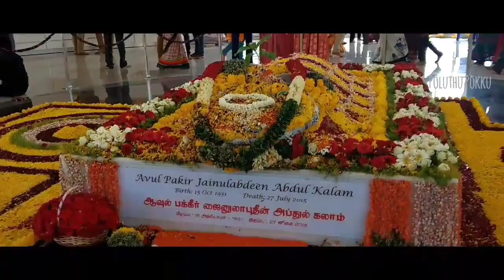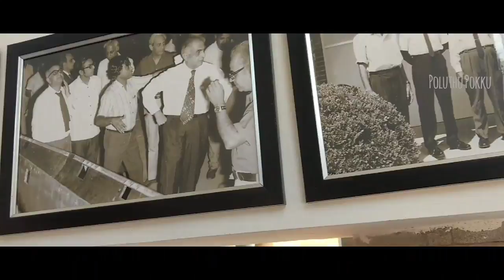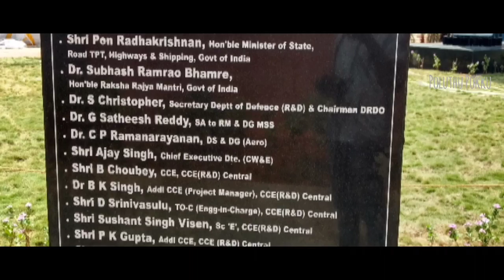APJ Abdul Kalam memorial 360° | Rameshwaram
APJ Abdul Kalam memorial 360° in Rameshwaram
The memorial will reflect India's diversity and various cultures and will pay homage to Kalam's life, displaying replicas of rockets and missiles that the late ace scientist worked on.
Every stone placed in the memorial represents Kalam's dream of United India. "We worked closely with Kalam ji on various instances earlier. He always admired the different aspects in our culture. We have tried to integrate all of it in this monument," said Pawan Gupta, CEO, Parnika constructions and Real estate, who are in charge of the construction work.
The structure is built in a 2.11 acre land and the bronze life size statue of Abdul Kalam, which was inaugurated in 2016, has been shifted and installed behind the memorial. Inside the memorial there are four halls which depict the life and time of Kalam.
The second phase of the memorial will consist of the knowledge centre- a library, planetarium and auditorium. Its completion will take at least a year.
DR APJ Abdul Kalam memorial